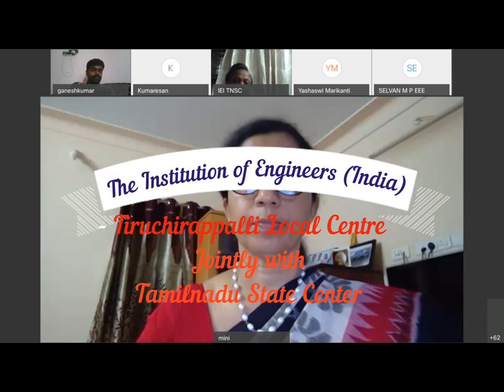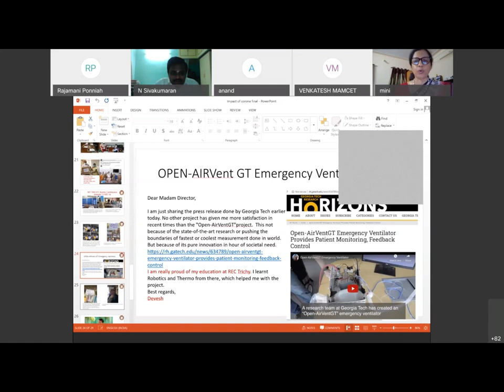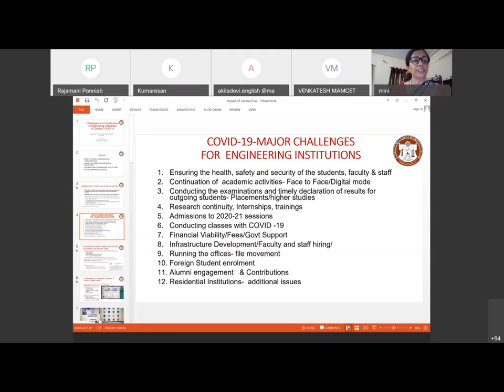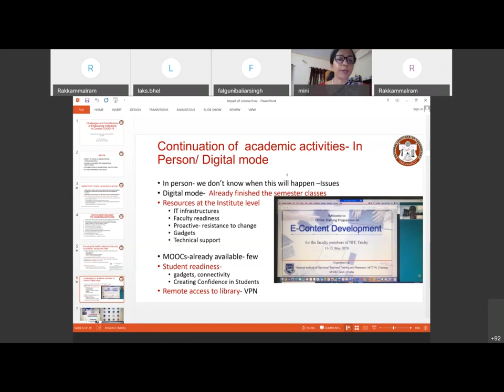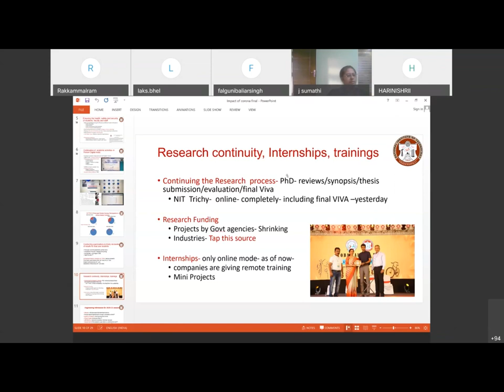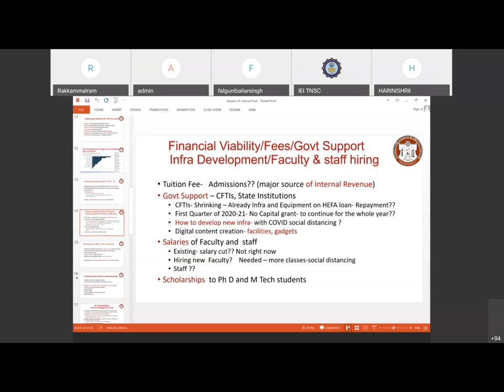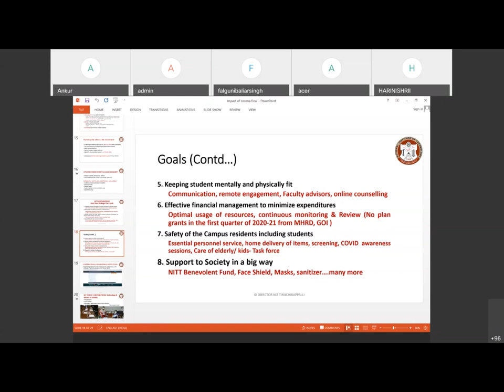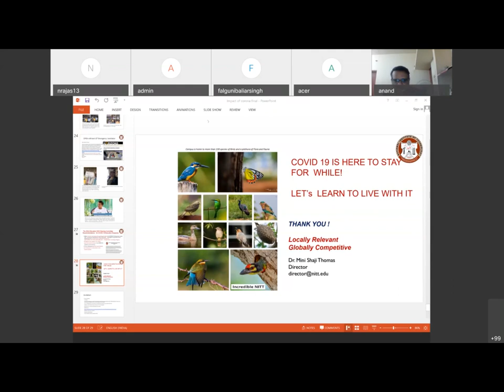IEI TLC Challenges and contributions of Engineering Institution to Combat COVID-19 By Dr Mini Shaji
Topic: Challenges and contributions of Engineering Institution to Combat COVID-19 on 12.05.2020
Speaker:  Dr. Mini Shaji Thomas,
Director,
National Institute of Technology,
Tiruchirappalli.